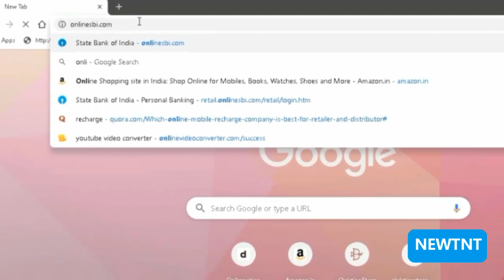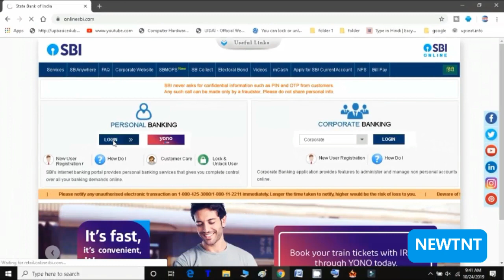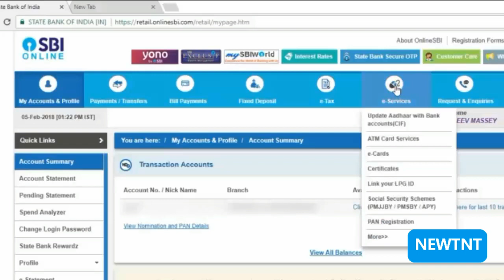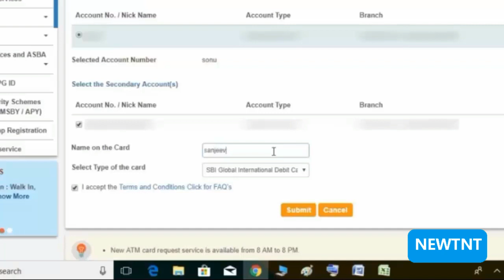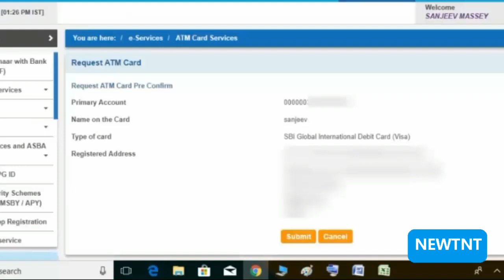Online Apply For Sbi International Debit Card || How to Apply online for Sbi Global Debit Card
नमस्कार दोस्तों ,  इस वीडियो में मैंने बताया है आप ऑनलाइन इंटरनेशनल डेबिट कार्ड के लिए अप्लाई कैसे करे, ऑनलाइन अप्लाई करने के लिए आपके पास नेट बैंकिंग अकाउंट होना चाहिए ।
Hello friends, in this video I have told you how to apply for online international debit card, you must have a net banking account to apply online.# internationaldebitcardsbi # sbi globaldebitcard